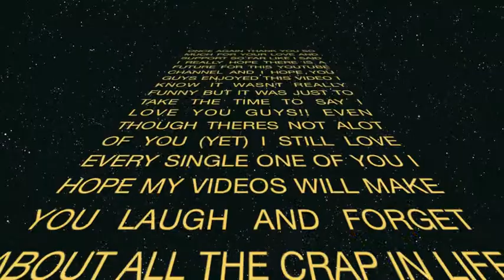CHUBBI VLOG #3 A THANKS FROM CHUBBI!!